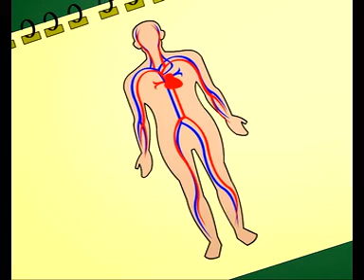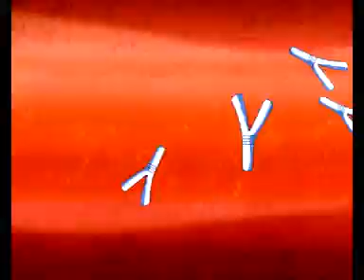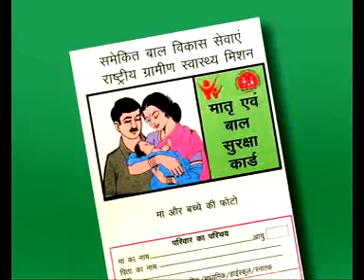Complete Vaccination of Children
Awareness video on vaccination of children